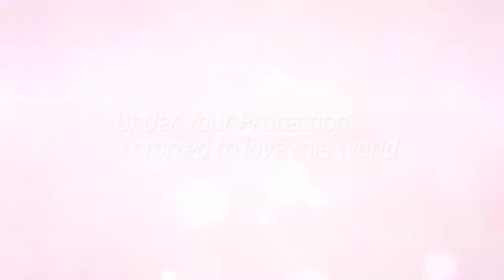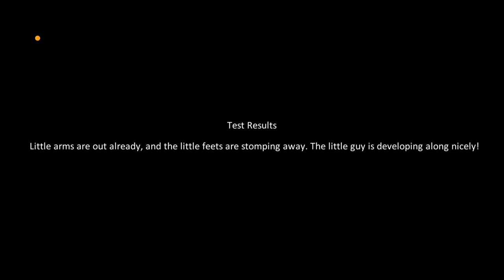How to Get A Baby From - Heir System and Spirit Gem in Dragon Raja - SEA - Android/iOS 2020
Video showing How to get baby from - heir system and also spirit Gems in English - Android/iOS 2020 New Next-Gen RPG Open World UE4 Mobile Games. I am playing Dragon Raja on my Realme 6 with max graphics.

Description :
"Dragon Raja" is a new generation of next-generation RPG mobile game released by long Entertainment. The flagship game production team is assembled and deeply built by top engine manufacturer Epic Games. The UE4 engine technology capability is maximized to create a gorgeous and multi-national scene for this mysterious masterpiece. In the game, there are rich environmental changes such as day and night, rainy weather, etc., giving players a real feeling of being in the real world.

Come play Dragon Raja with us!

Have a nice day and happy gaming!